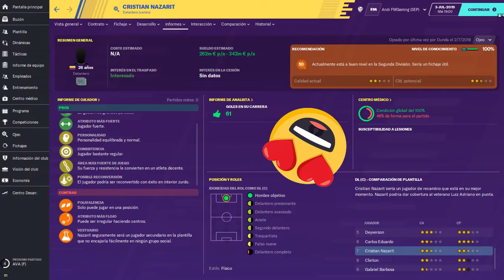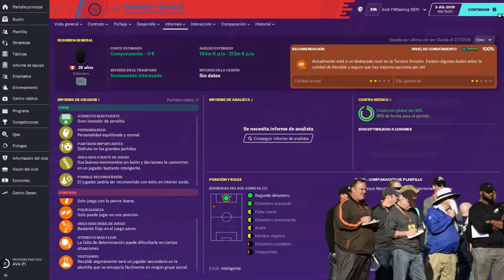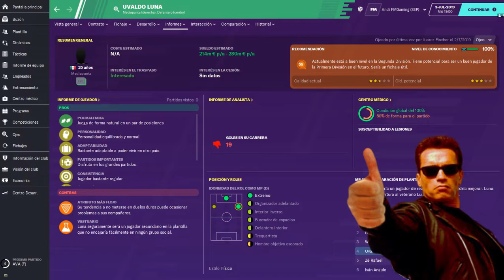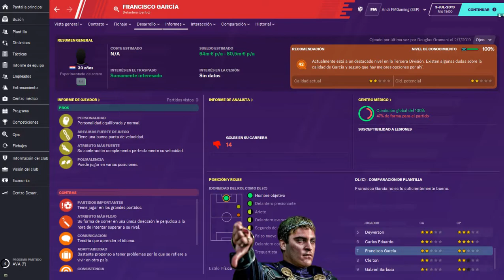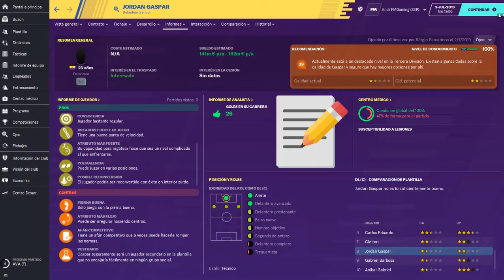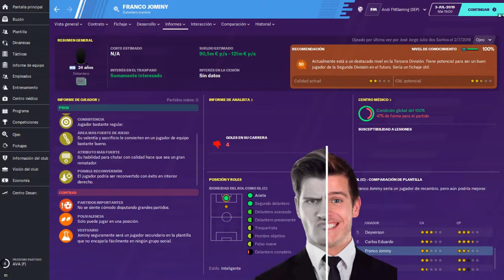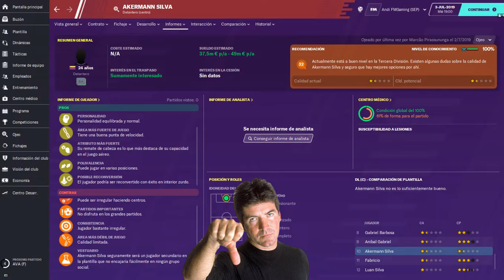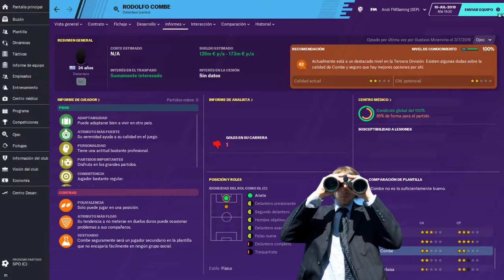FM20 Delanteros 🌴 Latinos LIBRES TOP 10 - Football Manager 2020 Español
A diferencia del video anterior, aquí se podrán encontrar delanteros libres de latinoamérica. La idea es describirlos, mirar lo que nos dice el informe del ojeador, proyectar sus costos y sorprenderse con el talento que puede haber en esta región. Por la misma via, se da una especie de guía, para usar a dichos atacantes en cuanto a su rol en el campo y alguna opinión sobre lo que nos muestra el FM2020.

PD: Si tienes problemas para escuchar el audio del video, te recomiendo usar audífonos